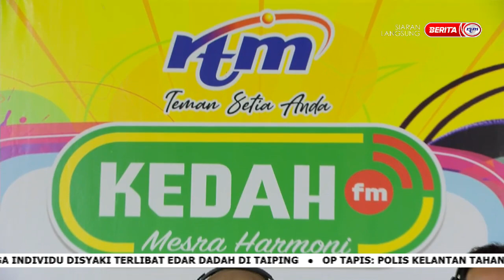20 MEI 2023 – SPM@KEDAH – DJ CORNER RTM@KEDAHFM